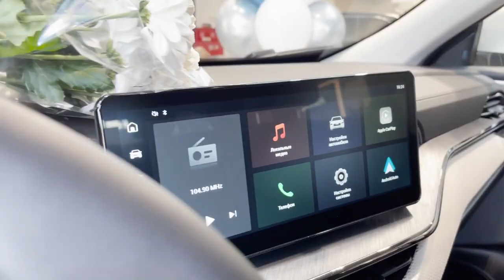ШОК! ВЫИГРАЛА АВТО ОТ SOCIAL LIFT